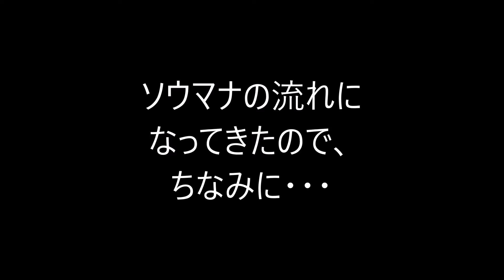BE:FIRST レオ以外のメンバーに「みんながご飯をおごりたい男」的なキャッチコピーをつけるとしたら何?